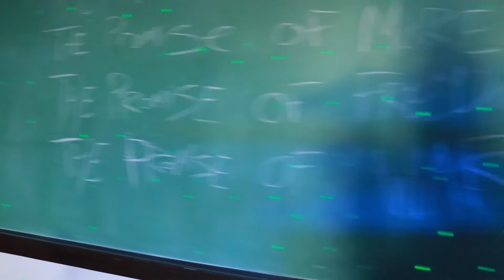6 DAYS- DAY 5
Follow 25 Cigarettes on this 6 day journey.
In 6 days we played 3 shows and recorded our musical short film
Hexahedron. Here are the events that transpired.
Much Love